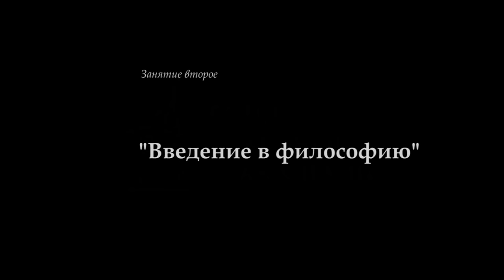"Философия-М". М.В.Попов. Лекция 01. "Введение в философию". СПбГУ, 2017.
В 1 лекции профессора М.В.Попова "Введение в философию" 15.02.17 по курсу "Философия-М" для музеологов рассматривались понятие, объект, предмет и метод философии.